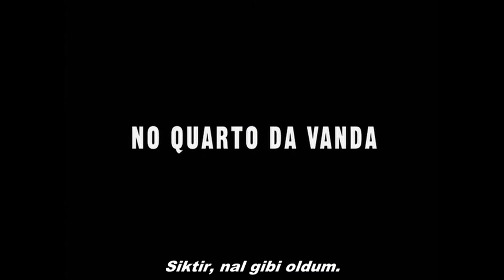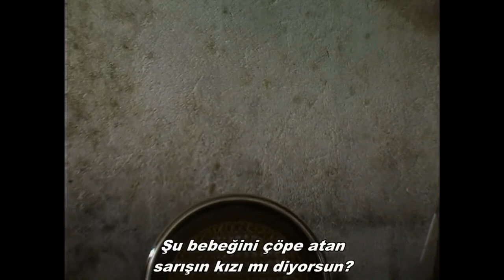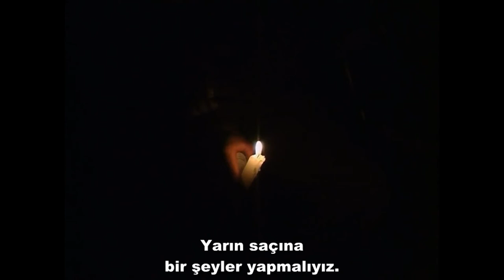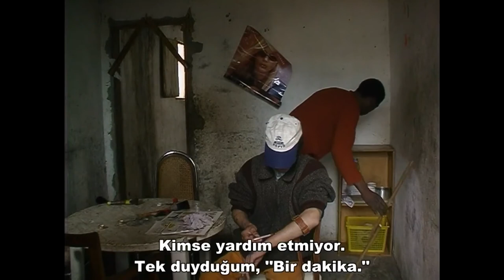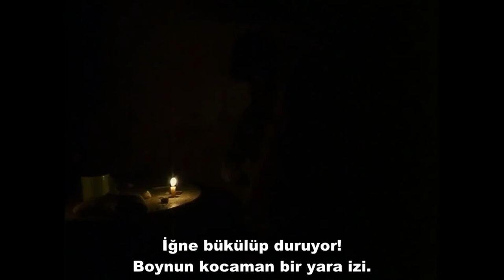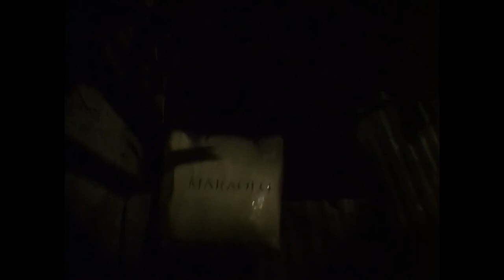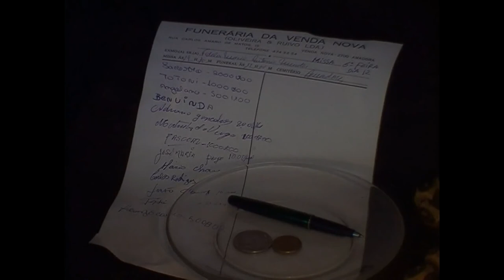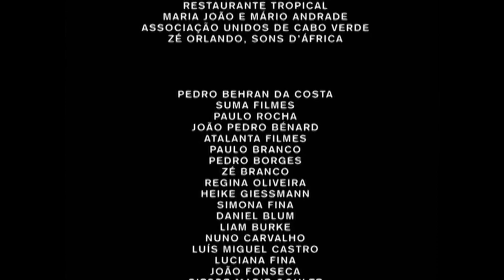In Vanda's Room (2000) (Turkish subtitles)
Dir.: Pedro Costa
Portugal, Germany, Switzerland, 2000, 170’, colorful
Turkish subtitles

Pedro Costa’nın bu filminde belgesel ve kurgu sineması birlikte ilerliyor. Filmin kahramanı Vanda, Lizbon’un gecekondu mahallelerinde kendini oynayan amatör bir oyuncu. Vanda, mahallesi yetkililer tarafından yıkılmaktayken ya sokakta sebze satıyor ya da kız kardeşi Zita ile birlikte oturduğu tek odalı mezbelede eroin kullanıyor. Bu çerçeve içinde Costa bize, tepeden inme kentsel planlama karşısında zengin bir mekân ve insani bir direniş vizyonu sunuyor.